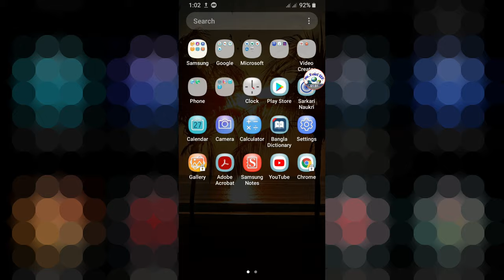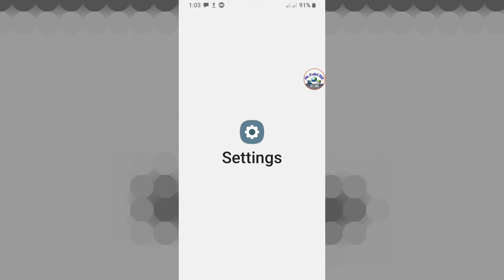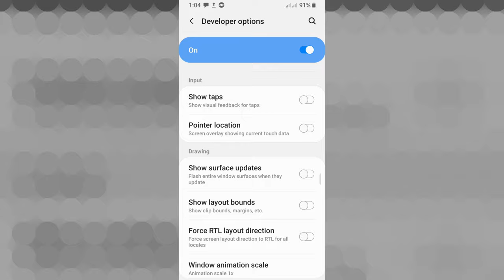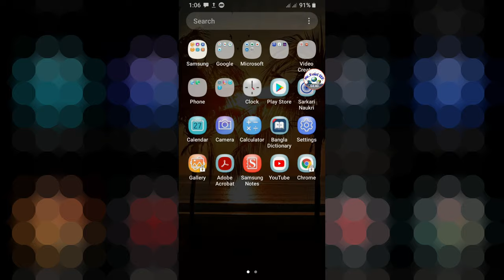মোবাইলের সাউন্ড বাড়িয়ে নিন | Volume Settings | Increase Mobile Sound | Boost Volume any Android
How to increase mobile sound in Bengali. How to increase mobile sound volume 2024.how to increase mobile speaker volume.
কিভাবে মোবাইলের সাউন্ড বাড়িয়ে নিবেন সাধারণ কিছু সেটিং করে | মোবাইলের ভলিউম বাড়াতে চাইলে দেখে নিন |

How to increase the sound of the mobile by setting something simple. If you want to increase the volume of the mobile, take a look.

Yours Quarry:
1. increase volume in any android phone.
2. how to boost volume in android phone.
3.how to increase mobile sound in Bengali.
4.how to increase mobile sound volume.